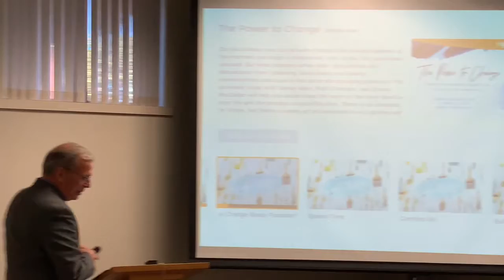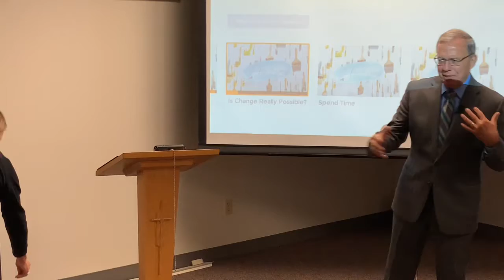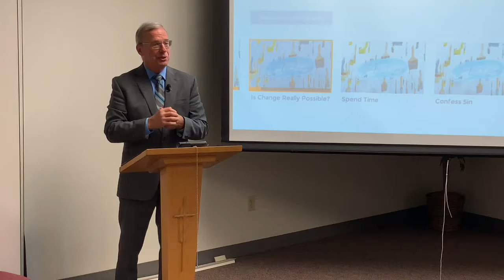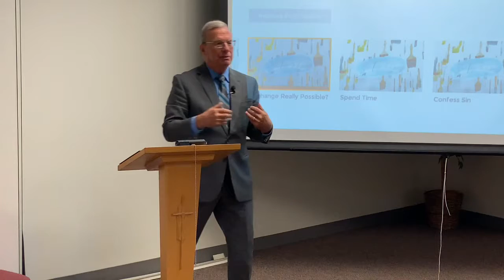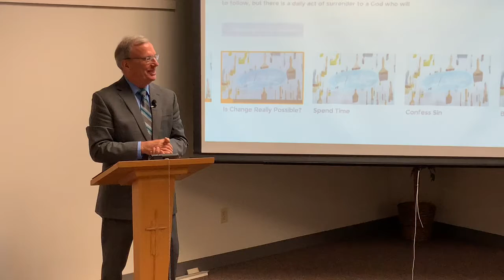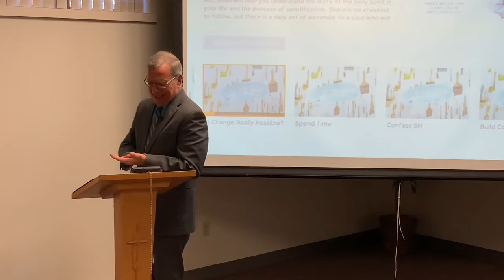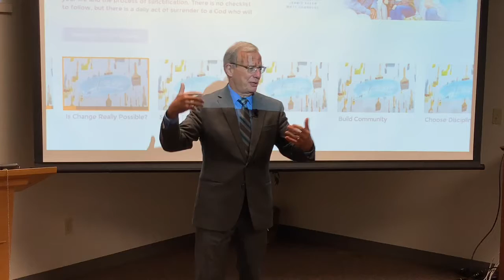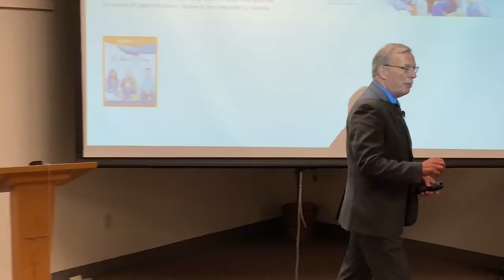“Power to Change” Blessed Study, week 1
Thank you for joining us virtually to experience the “Power to Change” at LMC.
At the first video break, please click the following video

At the second video break, please click the following video

If you don’t have a “RightNow Media” account yet, it’s FREE as a member of LMC.  Click the RightNow Media page link at the bottom of our
Or contact Chad to help walk you through the process.

We hope you are blessed by this study!